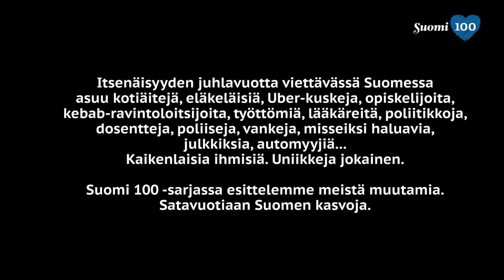Aura Salla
Lappeenrantalaissyntyinen Aura Salla työskentelee Euroopan komission puheenjohtajan poliittisen strategian keskuksessa neuvonantajana Brysselissä. Hän kertoo, mitä hänelle tulee mieleen seitsemästä sanasta.